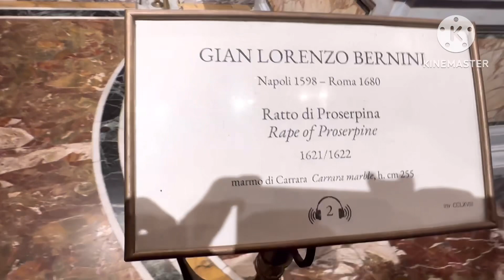Bức tượng điêu khắc nổi tiếng trên thế giới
Gian Lorenzo Bernini sinh ở Napoli ngày 7/12/1598 mất ngày 28/11/1680 tại Roma, ông là nhà điêu khắc nổi tiếng hàng đầu của thời đại của ông. Ông đã thiết kế quảng trường nằm trước nhà thờ Thánh Peter ở  Vatican.